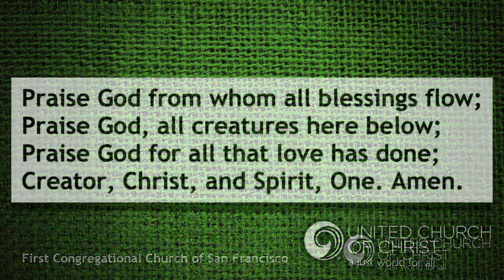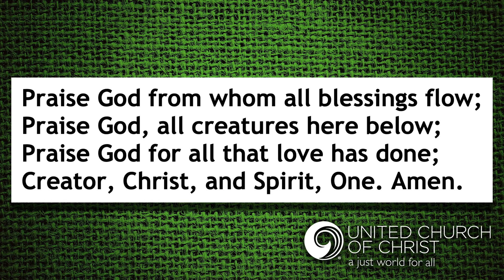Sunday 8 15 21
First Congregational church of San Francisco, CA
Rev. Tami Groves, Senior Pastor
Reece Owens, Music Director/Video Editor
Hymn: To You, O God, All Creatures Sing, Words attributed to St. Francis of Assisi, Adapted by Miriam Therese Winter (1993)
Tune: LASST UNS ERFREUEN
Anthem: "Willow Song" from Othello, by Samuel Coleridge-Taylor
Soloist: Aisha Campbell, Soprano